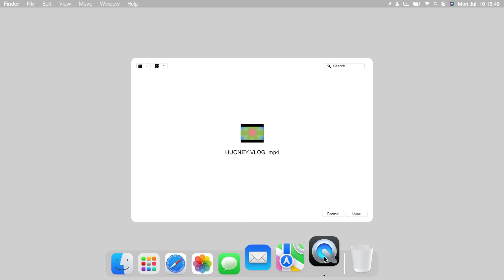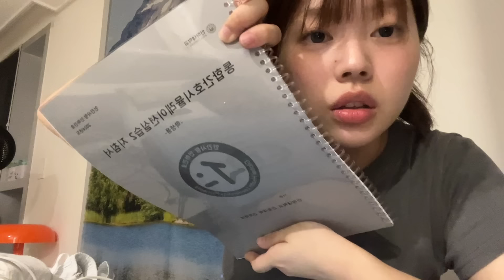첫날부터 삐그덕.. 되는 일이 없는 20학번 복학생...😭 | 오랜만에 자취방 • 상동역 혼카페 • 속눈썹 펌 • 새로운 립 발라보기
“본 영상에는 브랜드로부터 무상으로 제공받은 제품들 중 제가 직접 선택하여 노출하는 제품이 포함되어 있습니다. 다만, 브랜드의 개입 없이 저의 솔직한 후기만을 담은 영상임을 알려드립니다.”

00:00~00:04 Hello
00:05~04:11 8월19일
04:12~11:51 8월20일
11:52~19:35 8월21일
19:36~22:56 8월22일
22:57~26:10 8월23일
26:11~35:35 8월24일
35:36~35:48 BYE

—8/19—
렌즈 - 마이피픈 [무닝 벤티 애쉬]
VDL - 치크스테인 블러셔 [미스티 에프리콧]
코드 글로컬러 - 무드터치 블러셔 [썬셋 살구]
삐아 -  글로우 틴트 [스프링 보틀]
오드타입 - 언씬 벌룬 틴트 [긱]
상의 - 아밀트 [인스타마켓]
바람막이 - 아밀트 [인스타마켓]
하의 - 로씨로씨
가방 - 코스

힌스 -
가방 - 메아리
카메라 - [Canon-G7Xm3]
가방 - 더노스페이스 미니샷
패브릭 - 에이블리

롬앤 - 피치 모카
가방 - 메아리

—8월22—
롬앤 - 피치 모카
상의 - 데우스 [M]

롬앤 - 피치 모카
카페 - 아오커피
속눈썹 샵 - 퓨어링스튜디오
롬앤 - 쥬시 래스팅 틴트 [멜로우 페어]
롬앤 - 글래스팅 멜팅밤 [디어애플]
에이오유 - 글로이 틴트밤 [베베밤]

——그 외 다른 정보——

💍목걸이, 팔찌, 반지 - 제이에스티나

💍피어싱- Authentic712, earliner(직접구매)

⌚️애플워치 스트랩 - 애플 40mm 실버 밀레니즈 루프

📱- iPhone 13Pro

📱- iPad Pro 3세대 11인치

⌚️- Apple Watch 6 40mm

💻- MacBook Pro 2019년 15인치

📷Canon-G7Xm3📷
📷 iPhone 13Pro 📷

🎞🎥 편집프로그램 - 파이컬 컷 프로 🎥🎞

☁️인스타그램 - y1sensen, 전이훤 ☁️

Artist : 오늘의 일기
Title : Little forest